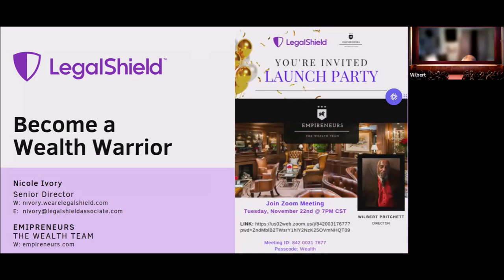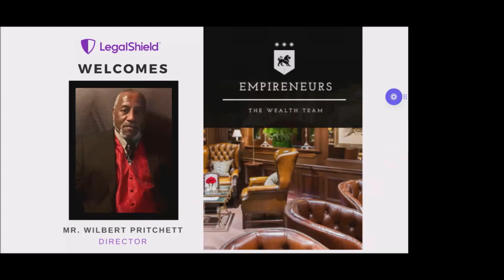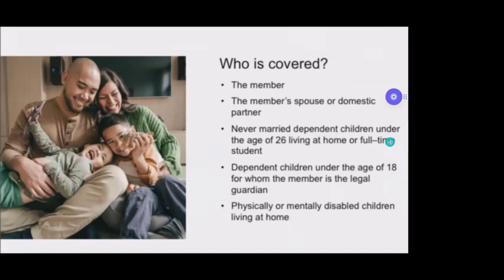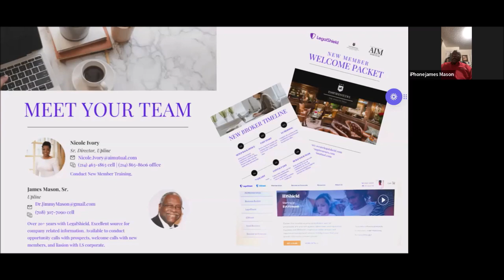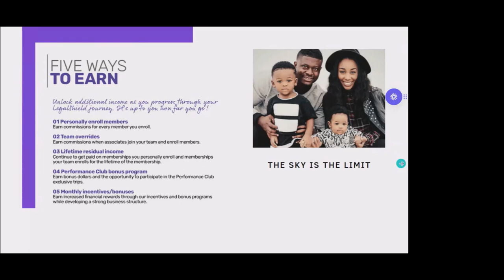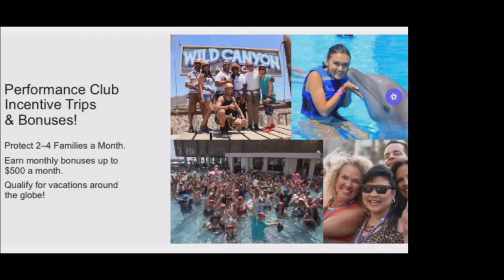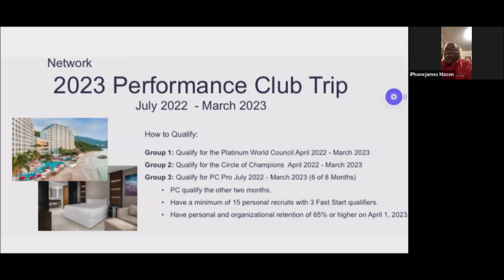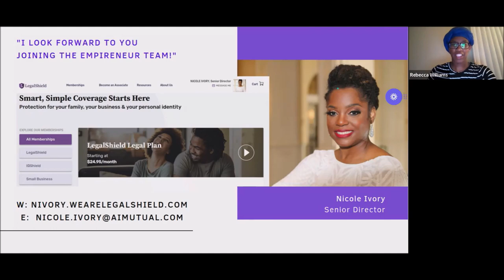EMPIRENEURS: 01 - LegalShield Launch Party - Wilbert Pritchett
Welcome to the EMPIRENEURS Team at LegalShield. We believe in not just building a brand and business, but an empire that will last throughout generations.  We dream BIG, move with INTEGRITY, and believe in enjoying this thing called LIFE.

There are perks with our team that you will not find with any other team such as our 1:1 coaching, beautifully created marketing materials, ongoing team training, motivational calls, and more.

We provide legal protection through wills, attorney access, legal defense, credit monitoring, and gun owner protection, just to name a few…..

** NEW DIRECTOR ALERT **
Please join LegalShield and the EMPIRENEURS Wealth Team in welcoming our newest Director, Mr. Wilbert Pritchett. Wilbert is an Independent Broker/Agent/Medicare Advantage Specialist and also provides Tax Services.

He is a dedicated self leader and value creator with a unique skill set nurtured, developed, and cultivated through many years of Military service; (U.S. Marine Corps and U.S. Navy).

His motto is "A man can never reach new horizons unless he first loses sight of the shores".

Helping others is encoded in his DNA, because to him, doing the right thing by providing the best products and services tailored to fit his clients needs, NEVER goes out of style.